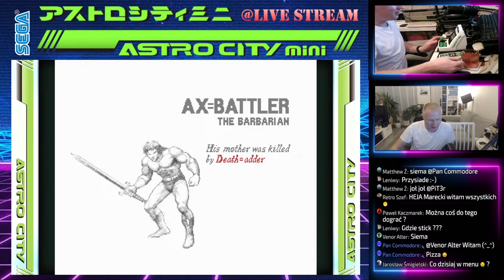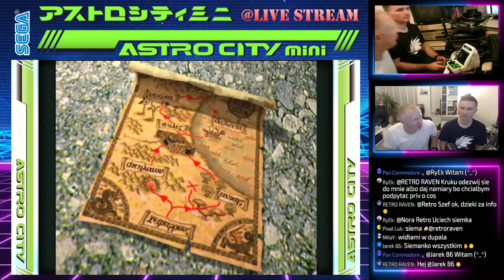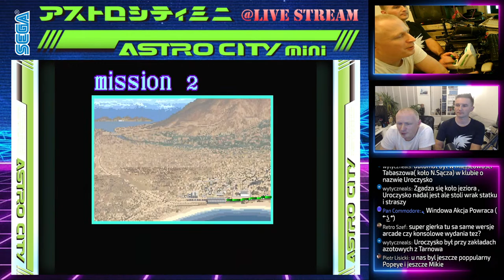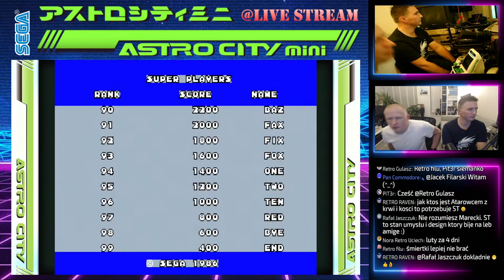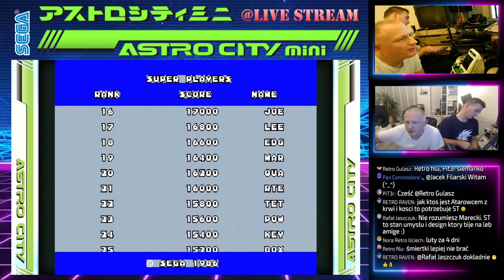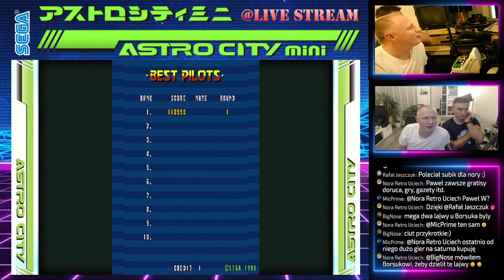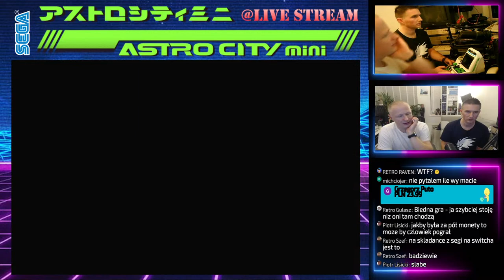LIVE - SEGA Astro City Mini - Przeglad dostepnych gier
Zapraszamy na wieczór, z nowa mini konsolka od firmy SEGA
W planach: przegląd dostępnych 37 gier...